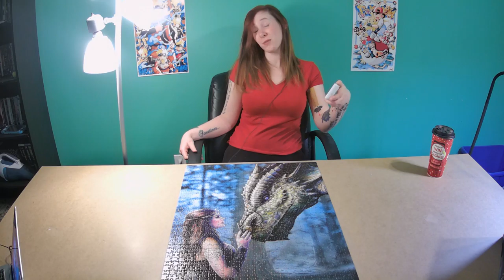Can I complete the Anne Stokes: Once Upon a Time 1000 Piece Puzzle in under 2 1/2 hours?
Check out this super cool Anne Stokes: Once upon a time 1000 Piece Puzzle! Can I complete it in under 2 1/2 hours? Who will have to eat the beans?